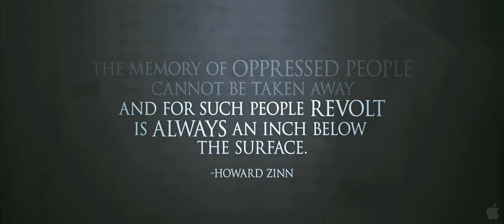even the rain